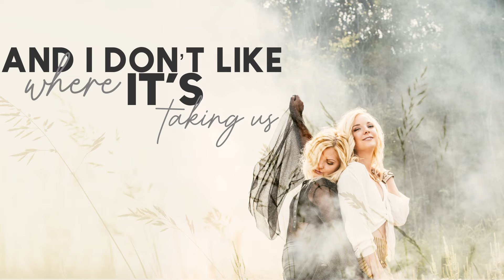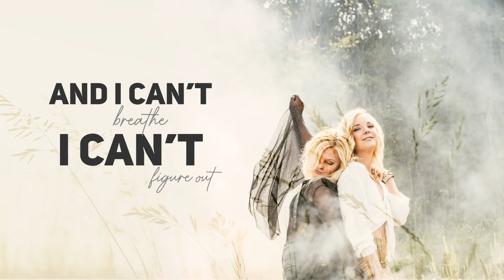American Blonde - Quicksand (Official Lyric Video)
Watch the lyric video for our single “Quicksand"!

Video Creator: Isabella Blair / DiamondBack Productions
Song Written by: Natalia Morris and Jimmy Nash

We were living in paradise, baby you and I
Built the life we were dreaming of
Strong foundation, but it’s cavin’
And I don’t like where it’s taking us

Cause we’re living in a wasteland
Losing everything we had
We were on solid ground
But that aint how it feels right now

It’s like we’re standing in
Quicksand
It’s coming out from under us
Something happened to our love
And I don’t know how we’re gonna get back
Grab a rope and hold the line
Pull ourselves out in time
Before this dies
Whatever we do, we better do it fast
Cause you and me, us, no we ain’t gonna last
In quicksand

Deep, deep, deep, deep, deeper down
I can’t breathe and I can’t figure out
How we got here, and what went wrong
But this ain’t us, cause we don’t belong on

Quicksand
Before this dies
In quicksand

The more that we fight it
The more that we struggle
The more that we sink in
I think we’re in trouble in

In quicksand
Before this dies
In quicksand